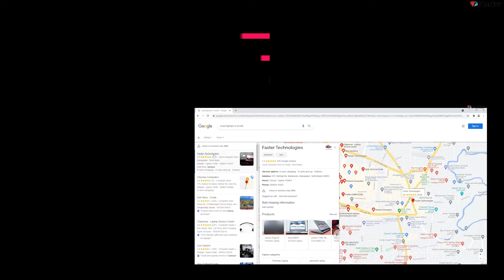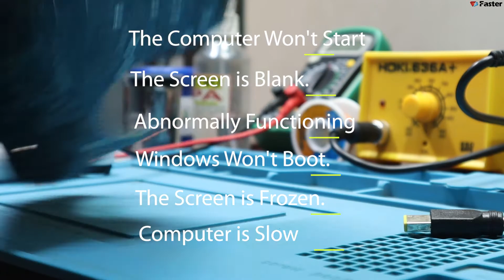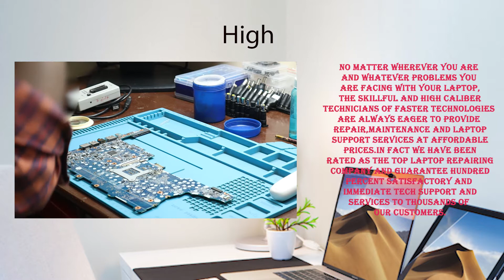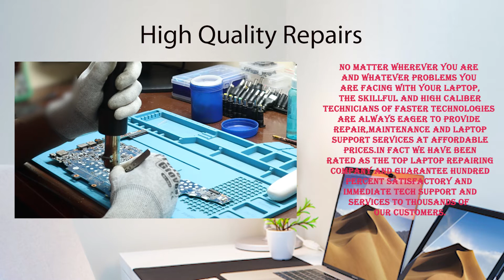Best Laptop Service in Erode | Chip Level Service in Erode.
We are expert in used laptops sales in erode ,Buy Cheap used laptops in erode ,second hand laptops in erode,refurbished laptops in erode at lowest price.
Faster Technologies is one of the growing web development, Software development, Networking, System services and IT Infrastructure development Company operates in india & saudi arabia.From its inception in 2005,Faster Technologies has been empowering its clientele with path-breaking aesthetic web solutions.Faster Technologies is the only organization of its kind with multi-faceted activities in the Information Technology industry to provide a one-stop solution for the customers’ IT requirements.Faster Technologies, with the state-of-the-art infrastructure and technical expertise, has years of experience in providing Hardware and Software solutons to corporate firms and institutions. Faster Technologies experienced and technically sound workforce assures more than 99% uptime of the customers’ IT infrastructure.
We have over 7 years of experience in constructing and development of interactive Web and Multimedia Solutions, using the latest Design and Scripting Technologies available and the newest marketing technologies, along with the best professionals in the area.

Faster Technologies offers products when you are searching for used laptop online.

Faster Technologies
No.675 Nethaji Road
(Near Town Police Station)
Erode - 638001

934 4I4I 637
936 4I4I 637
999 4I4I 637

Office:
O424 4O2O637

About us:
We are offering High-Quality Refurbished & used (Scratch Less Fresh) laptops & branded desktops in Mint Condition ( Looks & Perform as good as new) We are well known for sale-purchase of used computers in erode we assure that we will give the best service also.